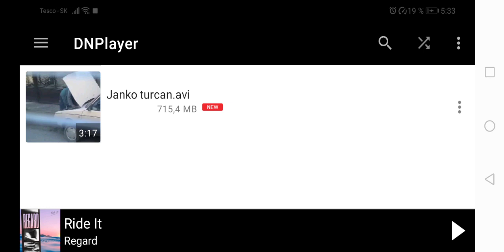Rally Skýcov 2020 nula celých nula, nula.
Janko štartuje auto ale pán šofér pili ste nie mam nula celých nula, nula😂😂